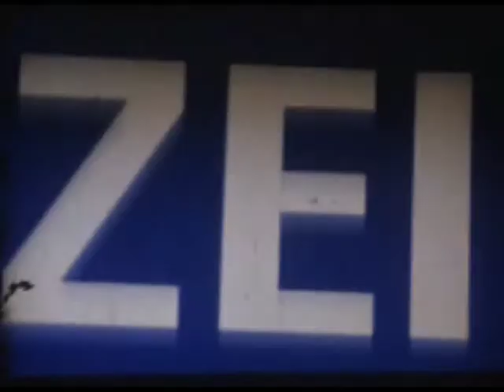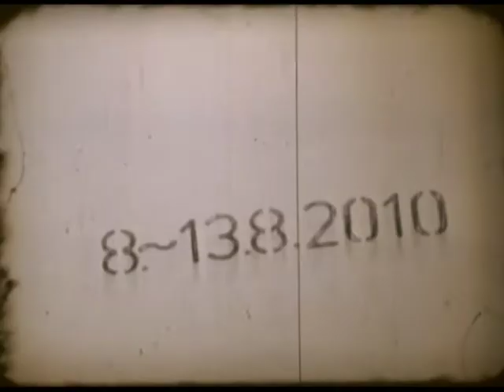Das Auge des Gesetzes / Cyclops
The film was made during a week-long collective process on the site of a former liquor factory in Neuendorf (Oderberg) Berlin. The aim was to create a model for open film production, and to create an analog 16mm film within 5 days under very unconventional conditions.
The film is centered around a jolly country copper who apparently falls foul of a viscous girl gang,who with the help of a mysterious cyloptic gardener, kidnap him.
We created the plot during the shoot and as such it integrates the country, people and random impressions. We developed the film in Lomotanks with the water of the hydrant in the village, which we carried over a garden hose system to our open-air laboratory, and edited the film in the projector on the evening of the premiere. As we went along we recorded the sounds and invented music which were performed live at the premier by us and our guests.
Polizei is a joint project between Nike Arnold, Mikko Gaestel, Sara Lehn, Greg McLaren, Linn Löffler and Clara Bausch